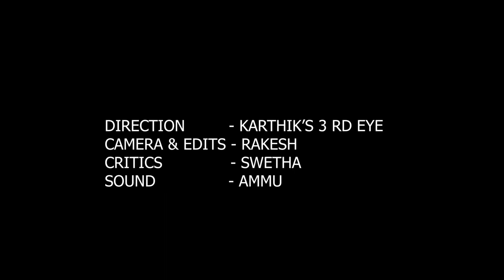How to Make Sausage Fry Easily | എങ്ങനെ സോസേജ് ഫ്രൈ വളരെ എളുപ്പത്തിൽ ടേസ്റ്റിയായി ഉണ്ടാക്കാം Vlog#17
How to Make SPECIAL BEV Q Sausage Fry Easily For Touchings | എങ്ങനെ സോസേജ് ഫ്രൈ വളരെ എളുപ്പത്തിൽ ടേസ്റ്റിയായി ഉണ്ടാക്കാം Vlog#17

5 പേർക്ക് സോസേജ് ഫ്രൈ ഉണ്ടാക്കാൻ വേണ്ട സാധനങ്ങൾ;
ചിക്കൻ സോസേജ് - 2 Pkt / 40 എണ്ണം
ചെറിയുള്ളി - 30 / 40 എണ്ണം
പച്ചമുളക് - 20  എണ്ണം
ഇഞ്ചി - 75 ഗ്രാം
കറിവേപ്പില - 3 തണ്ട്
നാരങ്ങാ - 1 എണ്ണം
മഞ്ഞൾ പൊടി - 1/2 Tbsp
ഒലിവ് എണ്ണ - ആവശ്യത്തിന്
ഉപ്പ് - ആവശ്യത്തിന്

ഉണ്ടാക്കുന്ന വിധം എന്റെ വിഡിയോയിൽ കാണുക

Ingredients for making sausage fries for 5 people;
Chicken Sausage - 2 Pkt / 40 Nos
Cocktail Onion - 30/40 Nos
Olive oil - As you need

See how to make it on my video.

അപ്പുണ്ണി Food n Travel

ഒരു ജാതി...തീറ്റയും...കറക്കവും..😋😇

കറങ്ങാനും... തിന്നാനും മാത്രം ജനിച്ച ഞങ്ങൾ 3 സഹോദരങ്ങൾ. വർഷങ്ങളായി മനസ്സിൽ കൊണ്ട് നടന്ന ഒരു ആഗ്രഹം...പക്ഷെ കോവിഡ് 19 ( കൊറോണ ) ലോക്ക് ഡൗണ് കാലത്താണ് ആഗ്രഹം സഫലീകരിക്കുന്നത്...

എന്നാൽ പിന്നെ തുടങ്ങാം എന്നു കരുതി തുടങ്ങിയ പാവങ്ങളുടെ ഒരു പേജ്..